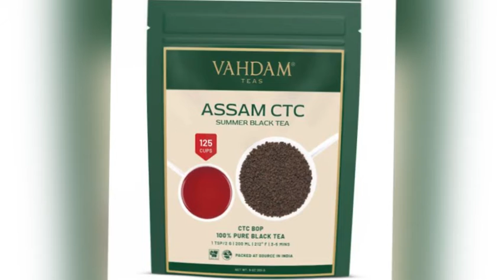Expensive tea | Expensive tea in the world | tea lover WhatsApp status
In this video I'm going to show you Most expensive tea its cost approx. 1 lakh per kg, there are lots of verities of tea like WHITE , GREEN , YELLOW etc.

FACTS WITH FUN